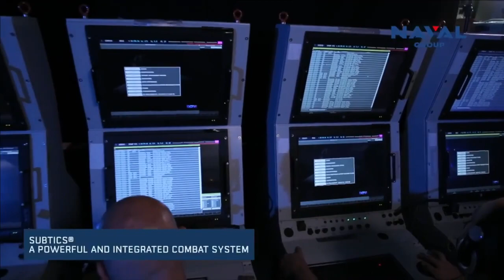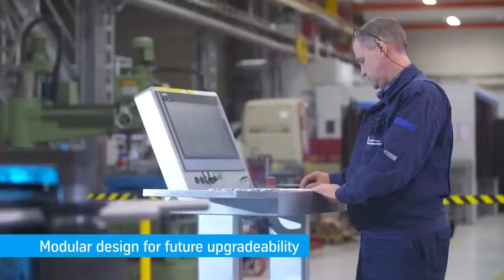Project 76: Indigenous Diesel-Attack Submarine design in One & Half years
Why can’t India design Conventional Subamrine?

Recently we have made a video on the decommissioning of the INS Sindhudhvaj. We also talked about the existing submarine strength of the Indian Navy and challenges for the Project 75I so we will not discuss more on that.

Now, there are some updates related to the indigenous development of Diesel attack conventional submarine or Project 76. But before we discuss further let’s try to understand why India even after 75 years of Independence can’t design an indigenous Diesel Attack Submarine.

“Know-how and Know why”

If we look at the India’s submarine development history, the country has been able to indigenously build conventional & nuclear-propelled submarines. However, the submarine designing is the area where it needs assistance from foreign OEMs.

The submarine building has two components – “knowhow and know why”. Knowhow means that the foreign OEM provides the design and 100% absorption of technology to build the submarine.

In the last 30 years, India has acquired technology for the Type 209, the Scorpene, and importantly, making its own nuclear-powered ballistic missile submarines and has an approved plan to make nuclear-powered attack submarine.

Scorpene Class Submarine

The 6 Scorpene class submarine has been built under knowhow scheme. MDL required the assistance for building the 1st submarine from French Naval Group. However, from 2nd submarine onwards the MDL was able to construct by their own. The know why is where the foreign OEM provides the complete TOT for constructing the submarine. The major challenge with such program is the hesitation of the OEMs to share the formula of certain components and techniques which have evolved over the year.

HDW Type 209 Class Submarine

Besides French Scorpene class submarine, MDL also has experience with German Type 209 class or Shishumar class submarine. Back in 1981 India signed a contract with German company HDW for four of its Type 209 submarines with full technology transfer—two to be built in Germany and two in India. In 1985, two more were planned, but the kickback scandal led to their cancellation. However, the technology transfer was comprehensive.

A multi-disciplinary design team was also trained for almost two years in Germany to acquire knowledge of HDW submarine design with access to relevant software, design data, empirical formulae, linked values of design coefficients and were considered capable of designing a conventional submarine. This team now forms the backbone of Submarine Design Group (SDG) - a premier organization of the Indian Navy. The SDG designed a submarine, based on Type 209 giving it the designation of Type 1500 under Project 75, but needed design validation which required foreign assistance. This was later given up for going with the French Scorpene, which was more advanced than the Type 1500.

Project 76

As per latest reports, the Naval Design Bureau of Indian Navy is working on a conventional diesel-electric submarine with AIP technology that will be the future of India’s submarine plans focusing on the systems and the technology that the submarine must have. The design phase is expected to be completed in another year and half.

Considering the India’s current capability for building submarines, including nuclear-propelled submarines such as Arihant and Arighat, it’s the need of hour to make national effort for conventional submarines bringing in the SDG, MDL, L&T, DRDO and other major public and private companies and MSMEs that are working on various submarines project. Hire best of all the talents available and take consultancy from friendly countries like France & Russia if needed.